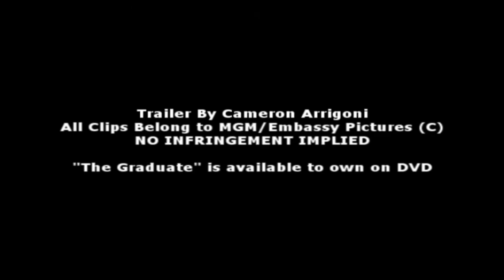The Graduate Trailer (Fan Made)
Modern look at this influential classic in the form of a trailer, you know, business as usual haha.

I made this back in April 2009 so the quality isn't that great, and it killed me to replace Simon & Garfunkel with newer music (my sister's idea haha). Not my best work by any means but I hope some of you will like it, feel free to comment, this has been buried on my PC for a year and a half and it'd be nice to get some feedback :) haha, enjoy.